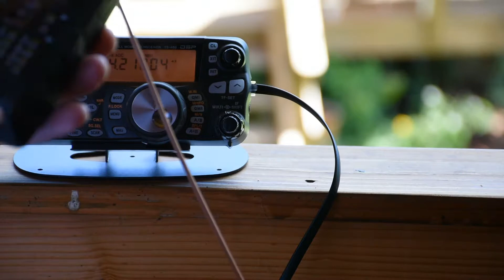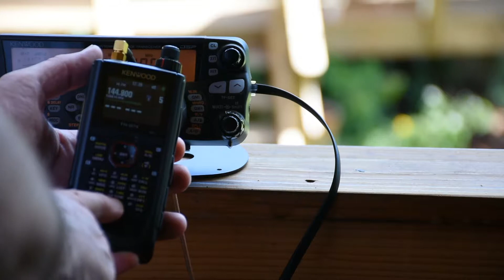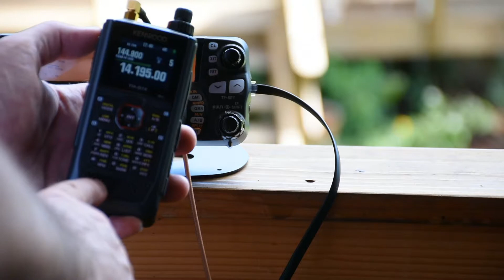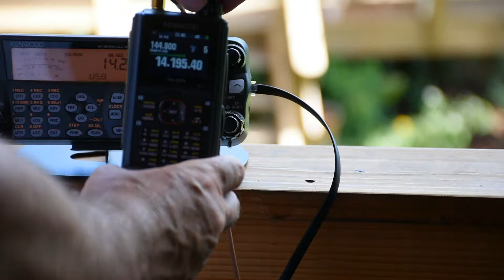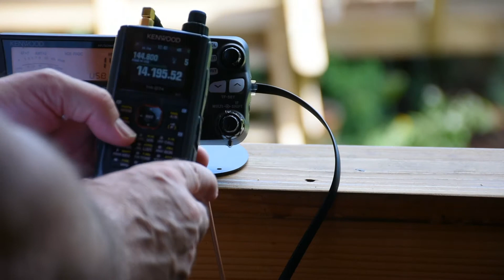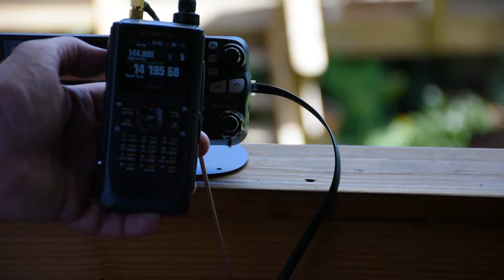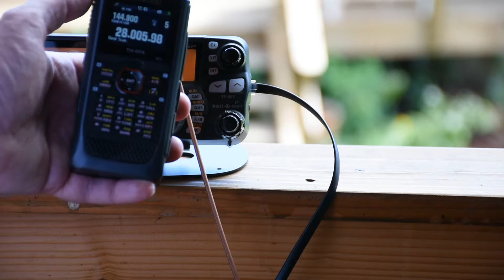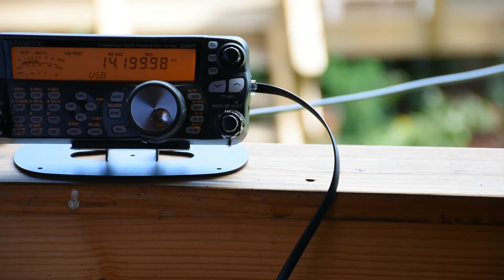TH-D74: SSB-Empfang auf Kurzwelle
Die Möglichkeiten des Kenwood TH D74 scheinen nahezu unbegrenzt zu sein - die Bedienung ist durch die verschachtelten Menus leider nicht intuitiv. Der SSB-Empfang auf Kurzwelle kommt auch mit schwachen Signalen zurecht. Allerdings sind einige Rahmenbedingungen zu beachten .